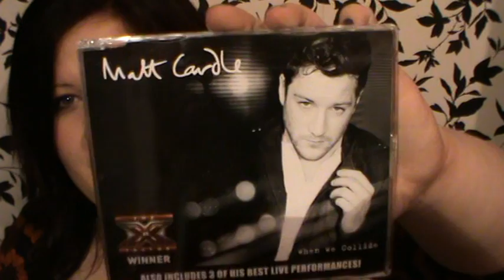Yay! Matt Cardle won!